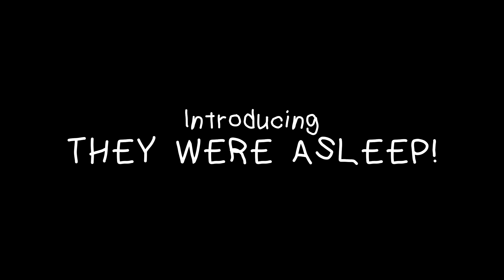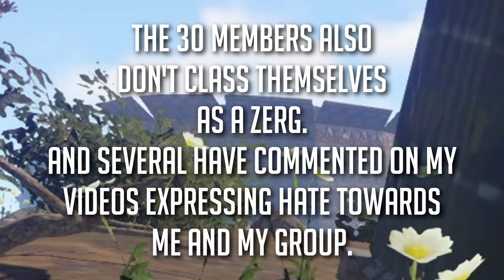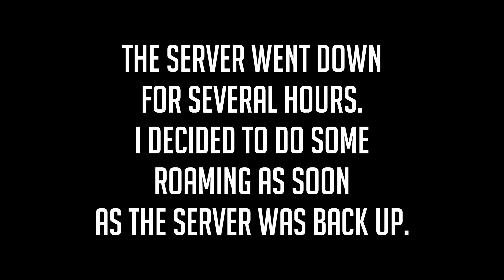Rust | THEY WERE ALL ASLEEP! EASY LOOT!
Rust

Back with the old crew! The luck man, the Rust Gods were smiling down on me this day!

Luca - In a storm of feelings, i'm so unappealing